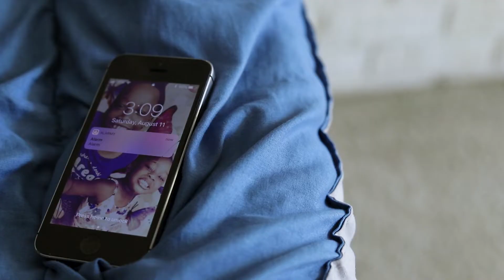Millz Phillz x TMilly x TopFlow DJ - Running up the meter (Music Video)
Shot by JFord